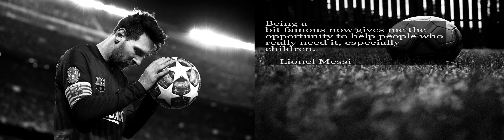Being a bit famous now gives me the opportunity to help people who really need it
Motivational Quotes from Lionel Messi Quote 17.

QUOTE:

Being a
bit famous now gives me the
opportunity to help people who
really need it, especially
children.

  - Lionel Messi